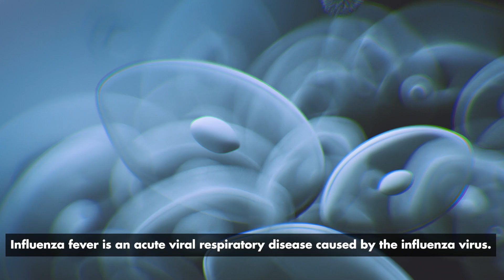Influenza Virus - Flu Symptoms And Treatment | Types Of Influenza Viruses | VAS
In this informative video, Dr Farah Ingale Consultant of Internal Medicine at Fortis Hiranandani Hospital Vashi explains Influenza fever. Influenza Virus - Flu Symptoms And Treatment | Types Of Influenza Viruses | VAS

Influenza fever is an acute viral respiratory disease caused by the influenza virus. A and B influenza virus is seen in humans and is responsible for global epidemics—different strains, including H1N1, H3N2, and H1N2 cause influenza. The influenza virus is transmitted from one person to another through the air. Some of the symptoms seen are Fever, Sore throat, Nasal congestion, Nasal blockage, Cough, and Breathlessness. Fever is accompanied by severe muscle weakness and lethargic feeling. In infants, young children, and the elderly with comorbidities, influenza can become a serious problem. Influenza may lead to pneumonia and respiratory failure which can cause severe problems leading the patients to be put on ventilators. Oseltamivir is an antiviral commonly used for treating influenza fever. Treatment should be started in the early stage for the best outcome. Fever is treated with paracetamol, nasal congestion with antihistamine, and for cough we use cough suppressants.
If you are interested in knowing more about influenza fever then must watch this video and share it with your loved ones.

इस जानकारीपूर्ण वीडियो में, फोर्टिस हीरानंदानी अस्पताल वाशी में आंतरिक चिकित्सा की सलाहकार डॉ. फराह इंगले इन्फ्लुएंजा बुखार के बारे में बताती हैं।

इन्फ्लुएंजा बुखार एक तीव्र वायरल श्वसन रोग है जो इन्फ्लूएंजा वायरस के कारण होता है। ए और बी इन्फ्लुएंजा वायरस मनुष्यों में देखा जाता है और वैश्विक महामारी के लिए जिम्मेदार है- H1N1, H3N2, और H1N2 सहित विभिन्न तनाव इन्फ्लूएंजा का कारण बनते हैं। इन्फ्लूएंजा वायरस हवा के माध्यम से एक व्यक्ति से दूसरे व्यक्ति में फैलता है। देखे गए कुछ लक्षणों में बुखार, गले में खराश, नाक बंद होना, नाक बंद होना, खांसी और सांस फूलना है। बुखार के साथ मांसपेशियों में गंभीर कमजोरी और सुस्ती महसूस होती है। शिशुओं, छोटे बच्चों और सह-रुग्णता वाले बुजुर्गों में, इन्फ्लूएंजा एक गंभीर समस्या बन सकता है। इन्फ्लुएंजा से निमोनिया और श्वसन विफलता हो सकती है जिससे रोगियों को वेंटिलेटर पर रखने के लिए गंभीर समस्याएं हो सकती हैं। ओसेल्टामिविर एक एंटीवायरल है जो आमतौर पर इन्फ्लूएंजा बुखार के इलाज के लिए उपयोग किया जाता है। सर्वोत्तम परिणाम के लिए उपचार प्रारंभिक अवस्था में शुरू किया जाना चाहिए। बुखार का इलाज पेरासिटामोल से किया जाता है, नाक की भीड़ को एंटीहिस्टामाइन के साथ और खांसी के लिए हम कफ सप्रेसेंट का उपयोग करते हैं।
यदि आप इन्फ्लूएंजा बुखार के बारे में अधिक जानने में रुचि रखते हैं तो इस वीडियो को अवश्य देखें और इसे अपने प्रियजनों के साथ साझा करें।

Chapters:

0:00 Intro
0:10 Influenza fever
0:29 A and B influenza virus
0:44 H1N1, H3N2, and H1N2
1:03 How is the influenza virus transmitted?
1:25 Flu symptoms
1:35 Muscle weakness and lethargic feeling
2:00 Influenza in Children and Elderly
2:21 Pneumonia and respiratory failure
2:28 Oseltamivir
2:37 Influenza treatment
2:56 End

Suggested Videos:-